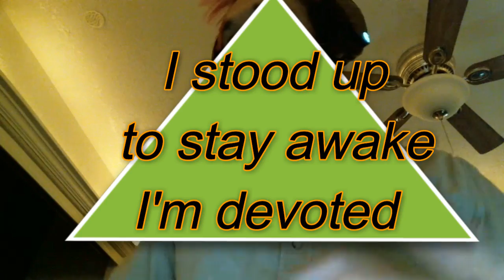Panda Log #4 | Exhausted Ramblings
Welcome back to another panda log where I talk to you guys, my Fuzzy family.